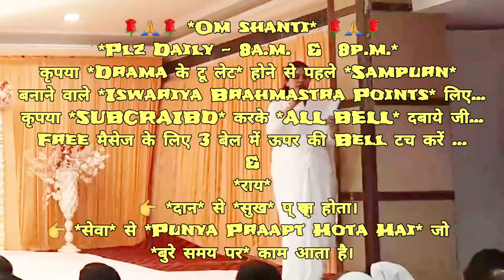शिवबाबा कहते हैं! 👉बच्चे रियल समझ से वंचित हो जाते हैं (जिसका परिणाम हैं, मंगता बन जाना)...